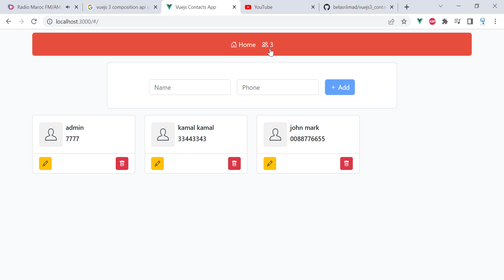Vuejs 3 Contacts App Using Composition Api & Pinia